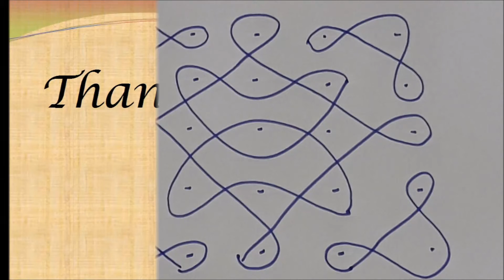Simple Rangoli With 5X5 dots || Simple Kolam || 5 చుక్కల ముగ్గు || Design 46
Simple 5X5 dots Rangoli